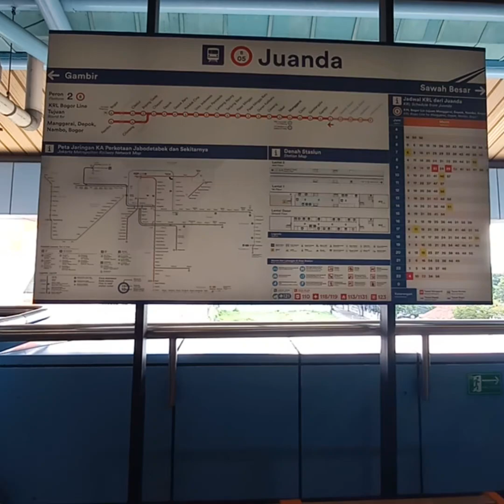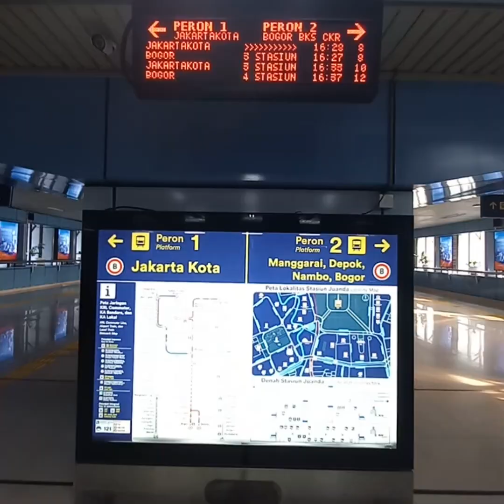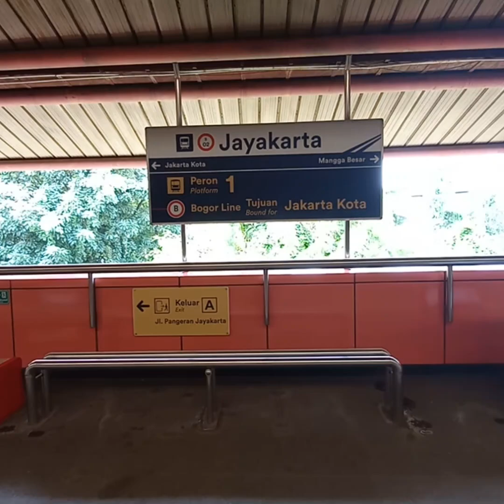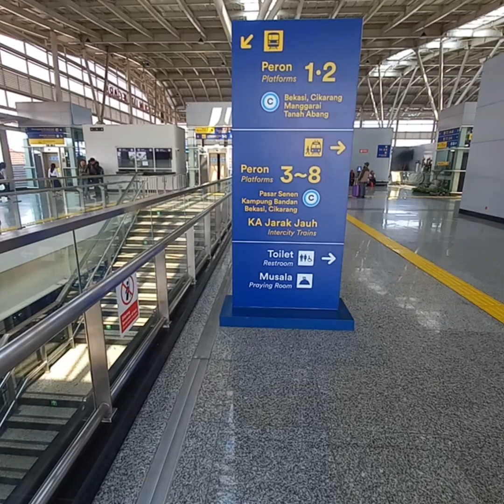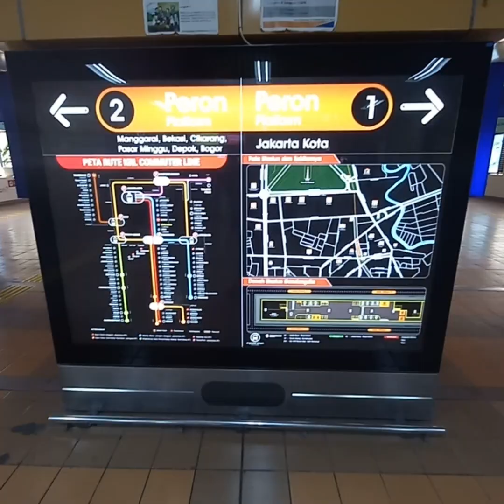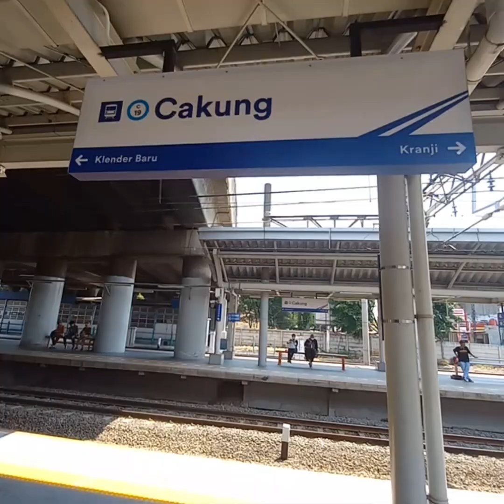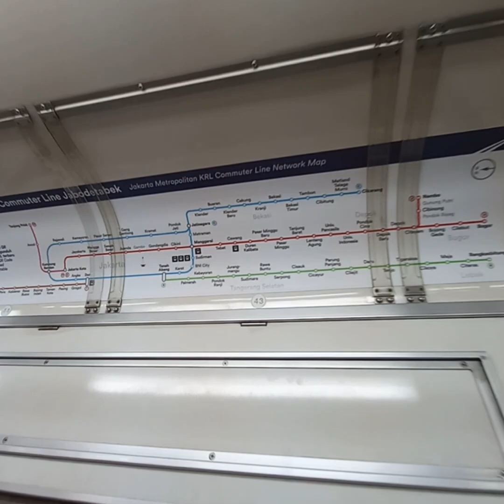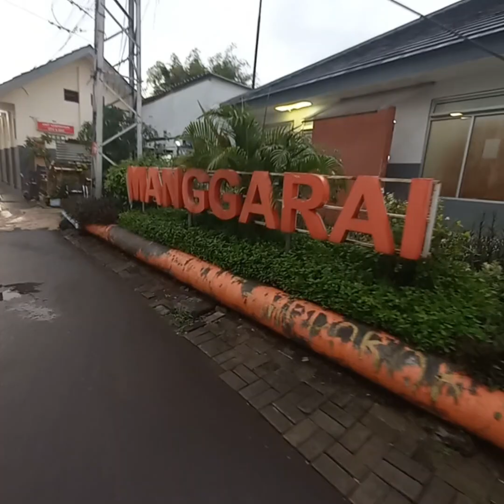Jalan-jalan Naik kereta KRL jabodetabek